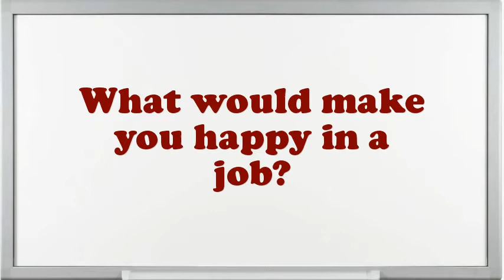Snuff Grinder Tobacco Processing interview questions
Interview Questions for Snuff Grinder Tobacco Processing.What was the critical condition you have experience as an Snuff Grinder Tobacco Processing?Do you believe you are over certified for the position this Snuff Grinder Tobacco Processing?Tell me about how you worked effectively under pressure.How would you describe your work style?What are you expecting from this firm in the future?